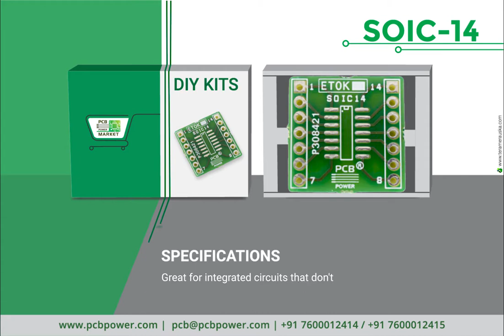PCB Power Market - SOIC14 SMD ICs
Converts SOIC14 SMD ICs to standard DIL size.
Great for integrated circuits that don't come in standard DIP sizes. Features Green Solder Mask Cover Pre-soldered for Easier Soldering.

pcb layout calculator
online pcb store
layout pcb
component sourcing pcb
power stencils pcb
pcb power
component sourcing
calculator pcb component sourcing
fabrication pcb
calculator pcb fabrication
pcb layout
power stencils
pcb assembly
pcb component sourcing calculator
pcb power stencils
calculator pcb layout
pcb online purchase
online pcb
pcb component sourcing
assembly pcb
calculator pcb power stencils
pcb online
online pcb purchase
pcb fabrication calculator
pcb power stencils calculator
pcb fabrication
pcb purchase online
calculator pcb assembly
pcb store
pcb assembly calculator